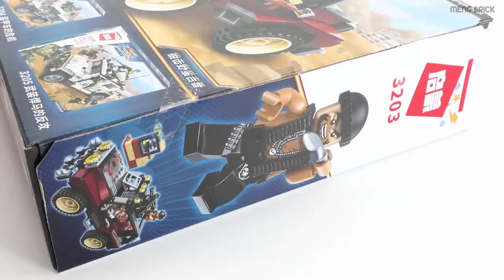Lego China Enlighten 3203 Military War City Gatling Gun Armored Car - MengBrick Build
► You want to buy this product